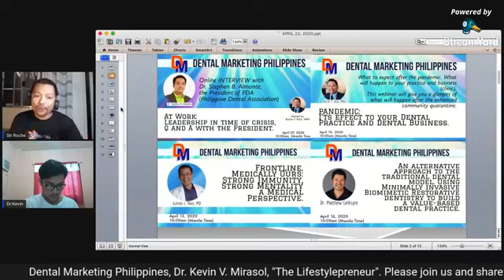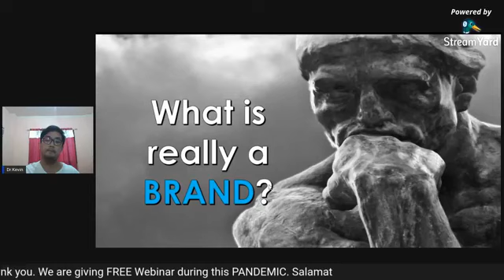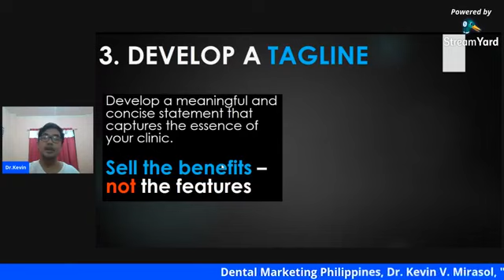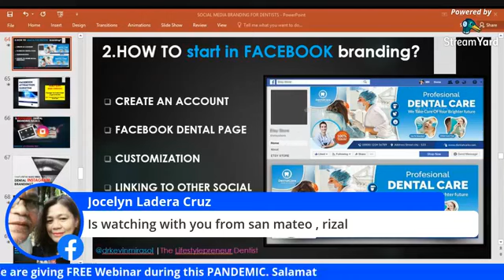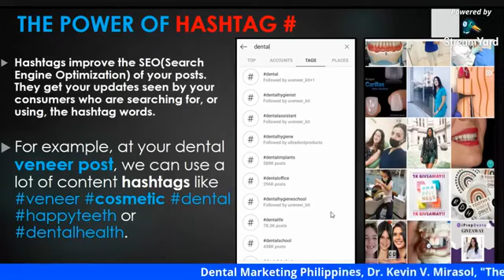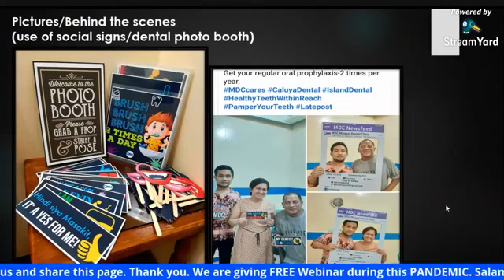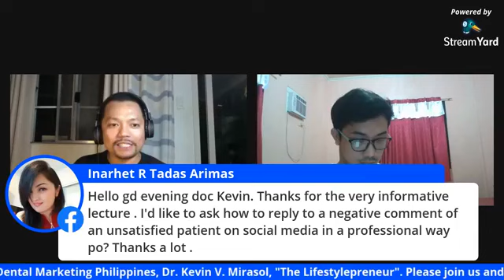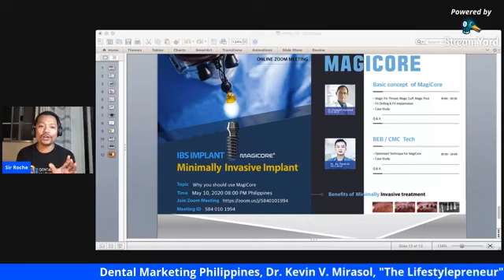Dental Digital Marketing with Dr. Kevin V. Mirasol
As the Co-founder of Dental Marketing Philippines he shares the beauty of Dental Digital Marketing.  An exchanges of ideas and knowledge together with yours truly.